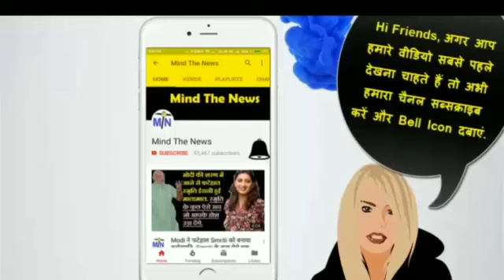Adani के लिये जनता के खिलाफ हुई BJP, BJP और Modi सरकार की पोल खोल- Part 118.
Mind The News is the fastest growing HindiNewsYouTubeChannel of India. We mostly cover Latest Viral & Trending News from IndianPolitics like NarendraModi etc. We have already achieved milestone of 40+ Million views and still counting. We rank among top MostPopularYouTubeChannelsIndia (in Hindi News Category).

-~-~~-~~~-~~-~- BJPLatestNewsinHindi.